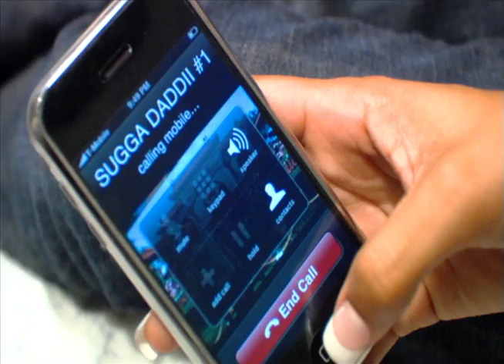Bozz feat. Jr. - Eye Candy Music Video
Bozz featuring Jr. in "Eye Candy" Music Video with Luis Cupajita {Writer/Producer}, Jared Lundy {Director}, Tu Trinh {Co-Director}. (C) 2008 Checkmate Films.